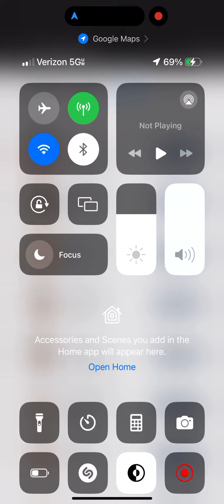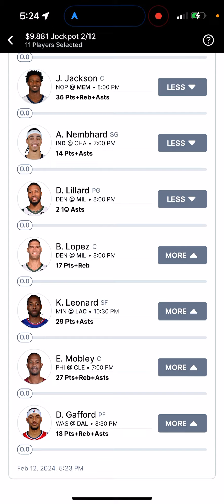NBA 11 LEG PARLAYS $5 to $9.8k FIRST ATTEMPT 🤑🤑🤑🤑🤑🤑🤑🤑🤑🤑🤑🤑🥱